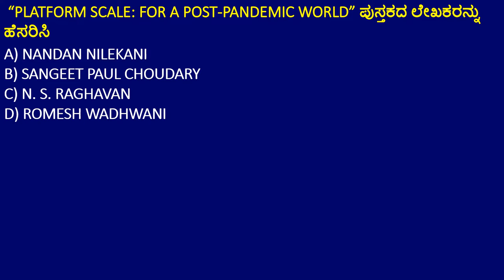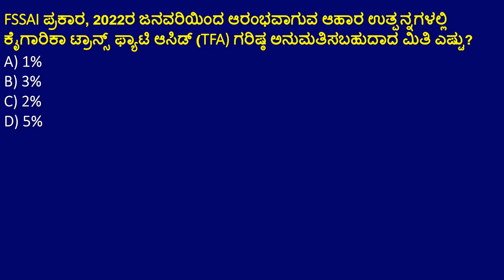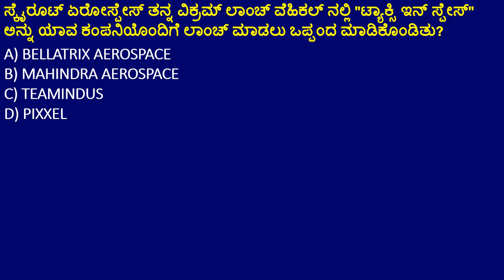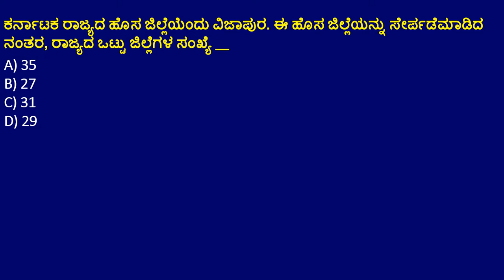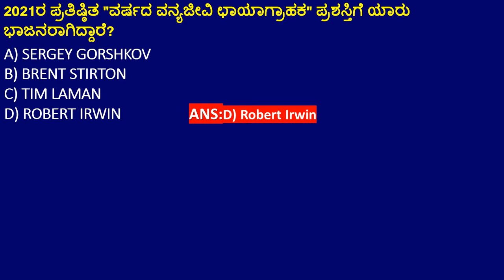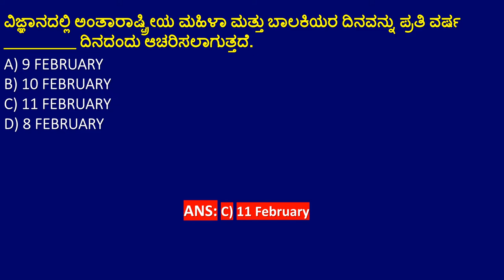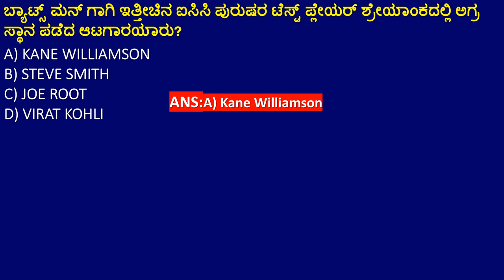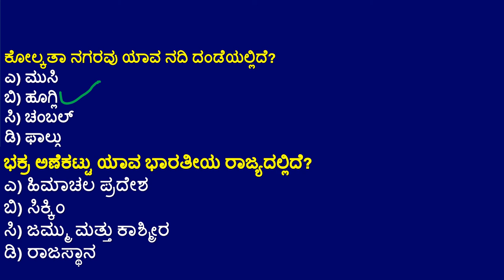12 FEBRUARY CURRENT AFFAIRS IN KANNADA FEB 12 CURRENT AFFAIRS | FDA IMPORTANT CURRENT AFFAIRS.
12 FEBRUARY  CURRENT AFFAIRS IN KANNADA FEB 12 CURRENT AFFAIRS | FDA IMPORTANT CURRENT AFFAIRS

In this video we have explained 12 February important current affairs for fda/sda exam  aspirants and also it is use full for all Government exams.

Pdf link of 11 FEBRUARY  in English & kannada is given